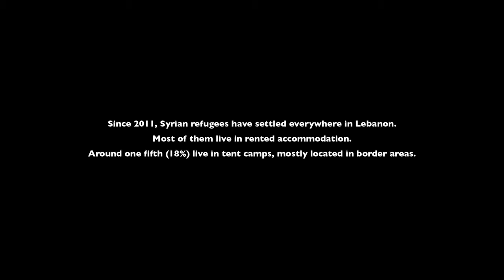Bitter Bread di Abbas Fahdel - 2019 - Trailer (SUB ENG)